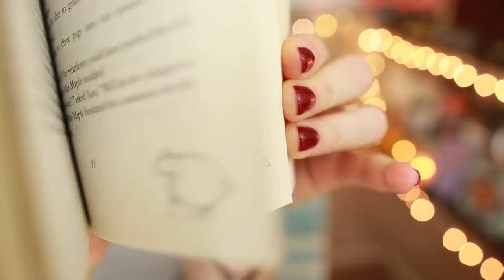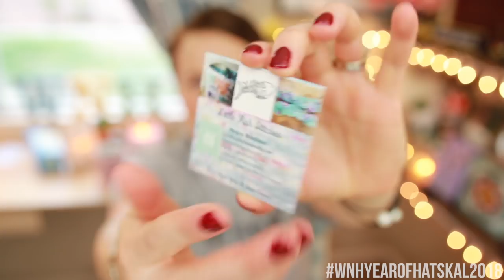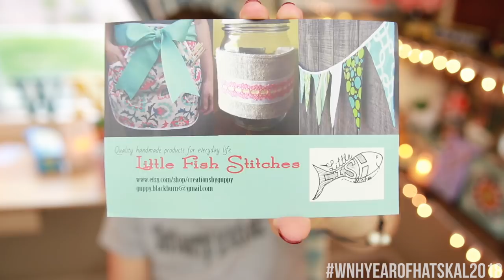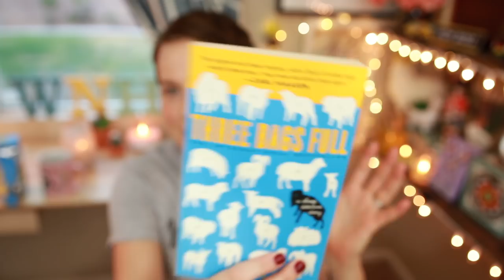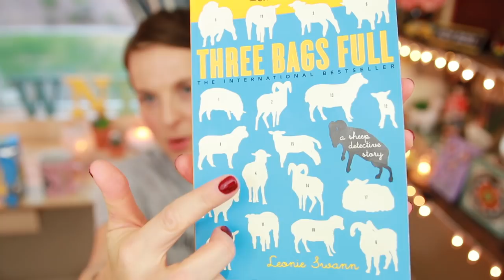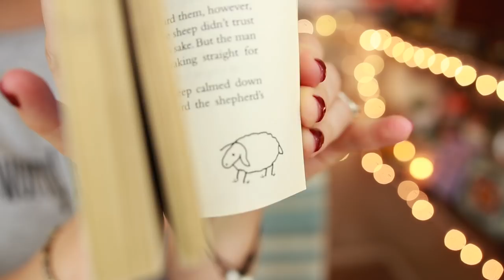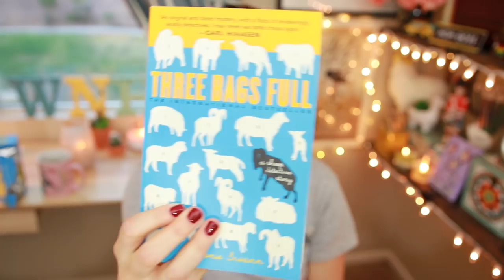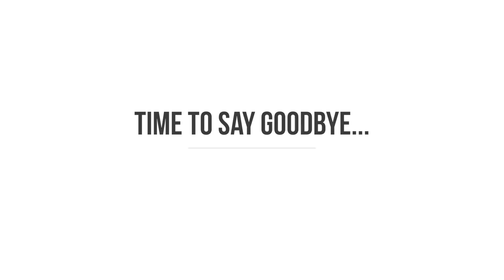Knitting Podcast- Ep. 31 "Sheep Detectives"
In this episode of the Wool, Needles, Hands knittingpodcast, we get up to speed with the WNHyearofhatsKAL2018 knit along, chat about the upcoming WNHgarlandalong2018, talk about some of the goings-on over at Fiber for the People™, gab about some upcoming events I’ll be attending, explore the possibilities of doing a podcast “book talk” with the book Three Bags Full by Leoni Swann, I share my knitting and crochet wips, do a little project forecasting, all the while sipping some hot chamomile tea. Come sit awhile!

**Please remember to give the video a "thumbs up" if you enjoy it.  It helps the channel to grow and spreads the word.  It's free!

Notable mentions:

New Upload Schedule*:
New Content uploaded weekly; podcast uploaded every two weeks.

*This is subject to change temporarily due to family priorities, travel, etc.  However, I’ve made it a priority to avoid long hiatuses, so you can count on this as the regular schedule.  After all, I’m done having babies!  ;)😂

Notable Mentions:
Project Bags by Tricia Wattenburger from @joyinthestitches

Ravelry: @woolneedleshands

Shop Update Saturday, September 1 at 7 PM PST

For Special Order inquiries, head over to the shop and click on the Special Orders link at the top.

KAL Update

August is all about getting a jump on gift-giving so hats knit this month will be for others.   I am knitting a hat for my niece Lou using a misfit colorway from Fiber for the People™ on the Luxe base (70% SW Merion/30% Silk), as well as another mystery fuzzy fiber.

August Prize by Little Fish Stitches @littlefishstitches

WNHgarlandalong2018: Let’s get into some garland knitting!

Whatchu’ Drinkin’ Girl:

Nature’s Cuppa Chamomile

A book, Maybe?
Interested in having a podcast book talk group?  The segment on the podcast will be brief each two weeks, but I have plans for making it interesting with quizzes and prizes!  Let me know what you think.  The book is Three Bags Full by Leonie Swann.

WIPs:

Seeded Rib hat for the August portion of the wnhyearofhatskal2018—I had originally planned on knitting the Constellate Hat by Hunter Hammersen, but have decided to go with something simpler and more rhythmic. 😊

Yarn:  Fiber for the People™ in a misfit colorway on the Luxe base

Crocheted in all Fiber for the People™ yarn.

Project Forecasting:

Knit in Patons Classic Wool Worsted from my stash

Knit in Brooklyn Tweed Shelter in the Moonstone colorway

LYS Call to Action:

To participate in the Local Yarn Store call to action, take video or photos of your LYS and email them to me with a little background on the shop.  I will patch them together in a fun montage and share the background.